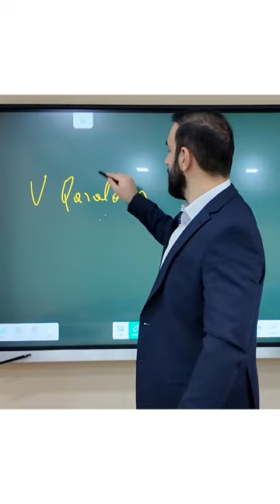Qaraldın sözünün maraqlı təhlili.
Dəyərli dostlar, onlayn və əyani dərslərimizə qoşulmaq üçün 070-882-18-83 nömrəsinə yaza və zəng edə bilərsiniz!